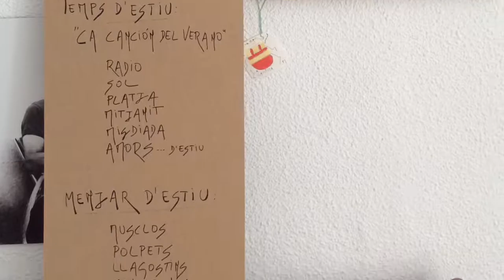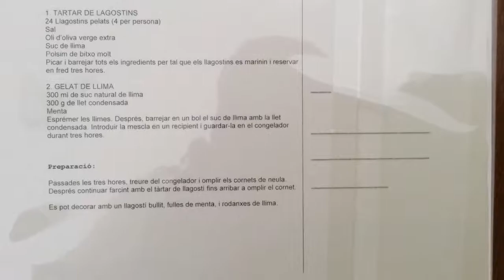Tints i pins Barreja d’estiu2